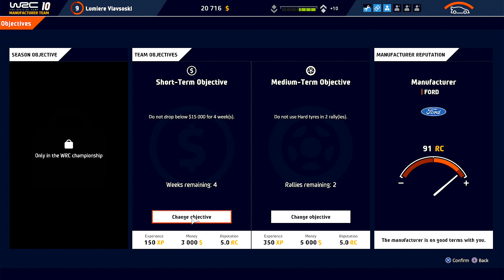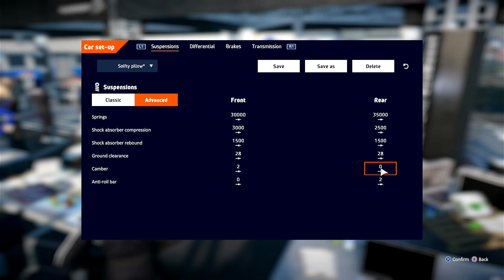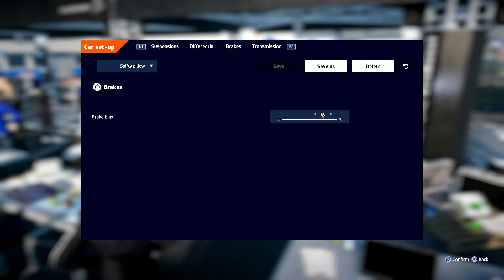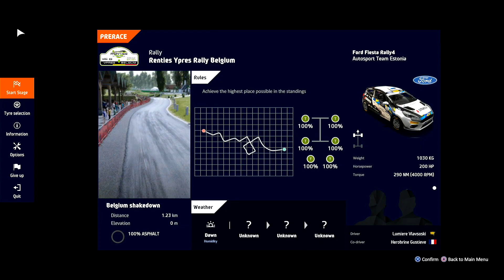WRC 10 [August/Week 2: Belgium's Pre-Stage]